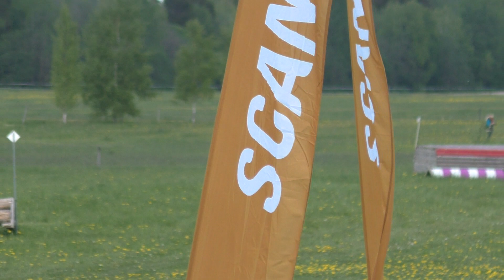OLGA KOPÕTOVA & ELIUMI - CNC 100 KROSS KOORDIS 4.6.2017